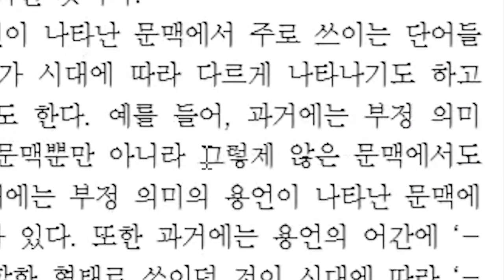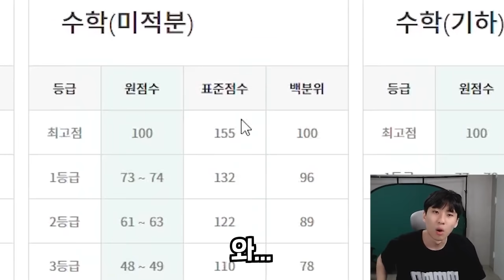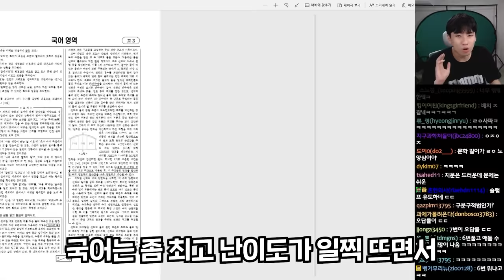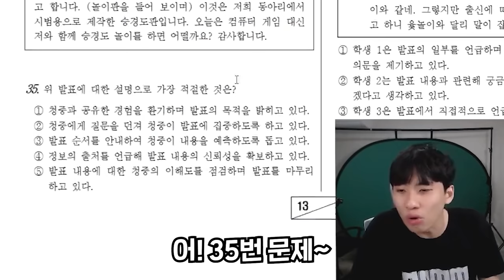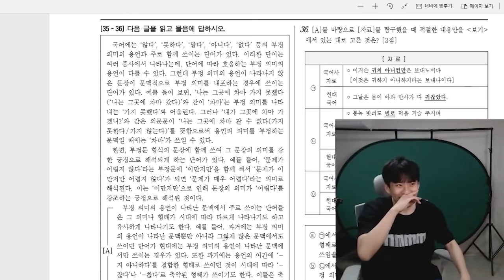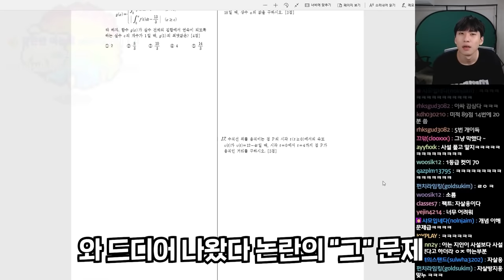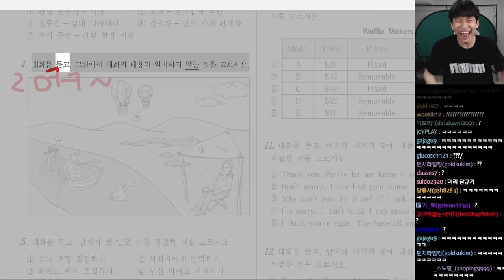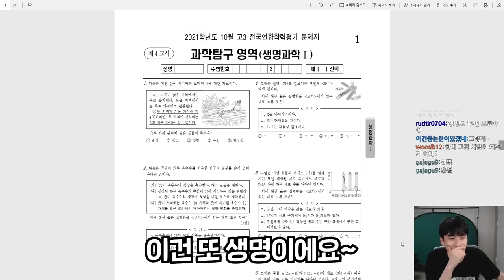수학 1등급 70점대가 찍히는 자살 방지 모의고사가 있다?! 고3 10월 모의고사 리뷰